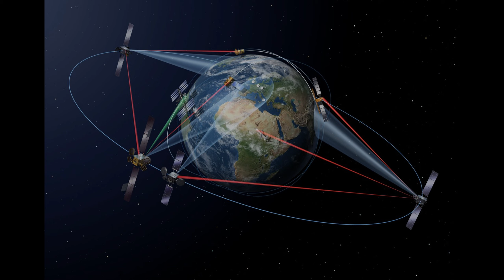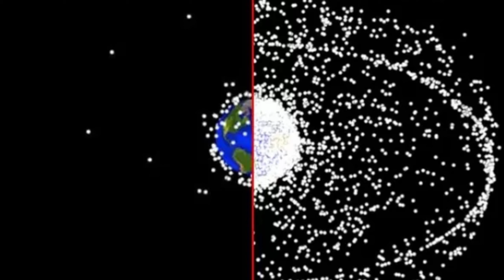SpaceX Satellites vs Earth's Magnetic Field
🚀✨ Hey Young Explorers! Are you ready for a cosmic journey with a twist? Today's video is all about a topic that's out of this world: Could SpaceX's satellites actually weaken Earth's protective magnetic field? Dive into this thrilling exploration with us as we unravel the mysteries of the universe and our home planet's safety! 🌍💫

🔍 The Concern: Scientists are buzzing about the possibility that magnetic dust from space satellites could pose a threat to Earth's magnetic field. With SpaceX's plans to launch mega-constellations of satellites, could we be risking our planet's natural shield?

🔬 The Research: Sierra Solter from the University of Iceland brings alarming insights in a recent study. With over half a million satellites expected to orbit Earth, what happens when they become cosmic dust? We're talking about a potential sci-fi scenario turning real!

💥 The Impact: Imagine a layer of debris more massive than the Van Allen Belts circling our planet. The stakes are high, and the future of our magnetic field could be on the line. How will this affect us and our space endeavors?

🌐 The Future: As space becomes more crowded, the interaction between satellite debris and Earth's magnetosphere could lead to unforeseen consequences. Is our pursuit of space exploration endangering our own planet?

🛰️ Join us as we delve into this critical issue, blending science with a dash of adventure. Whether you're a die-hard space fan or just love a good mystery, this video is for you! Remember, the universe is vast, and there's so much to discover. Let's keep our eyes on the stars while caring for our cosmic home. 🌟🌌